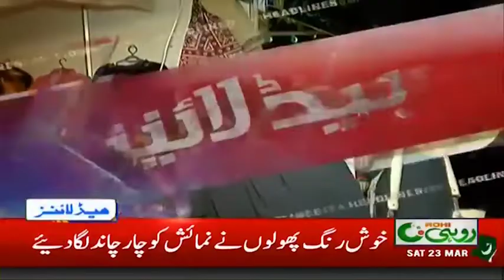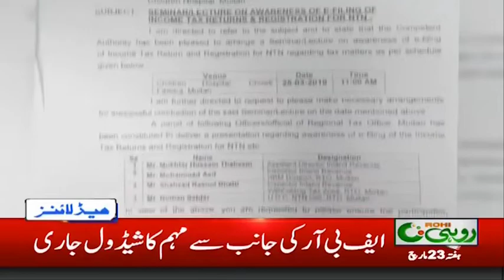News Headlines | 8:00 PM | 23 Mar 2019 | Rohi